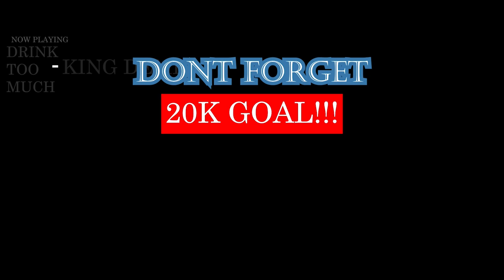ეროვნული ნაკრები VS Hungryman - საფეხბურთო ჩელენჯები | REACTION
Twitch.tv/kingdemireacts